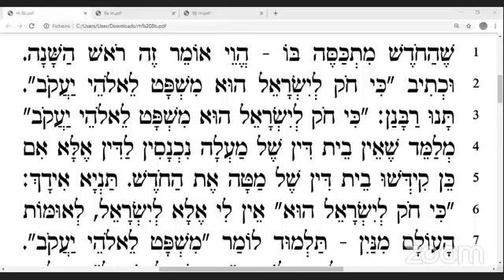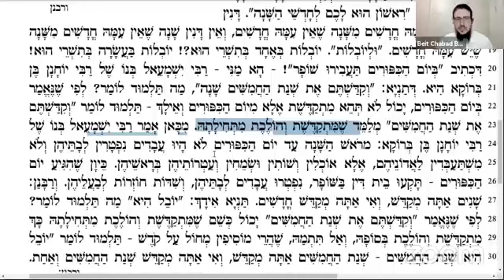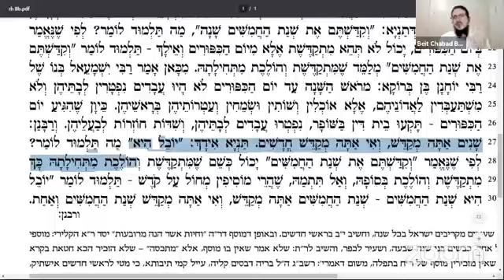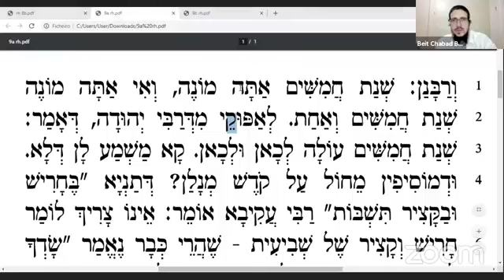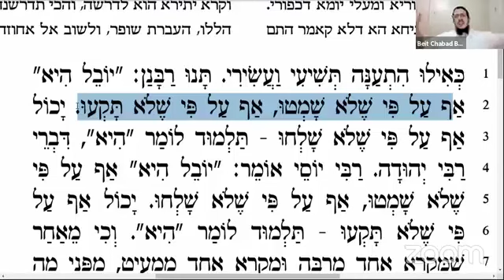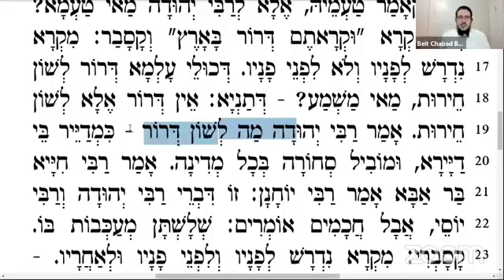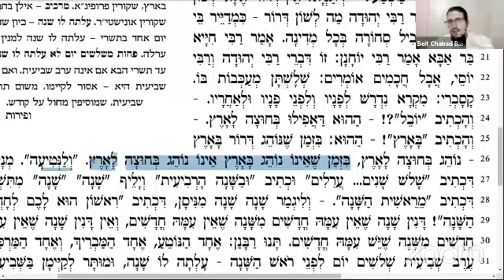Tratado de Rosh Hashana - 09/30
Aumente em Torá. Acrescente Luz.
Assista a série completa.